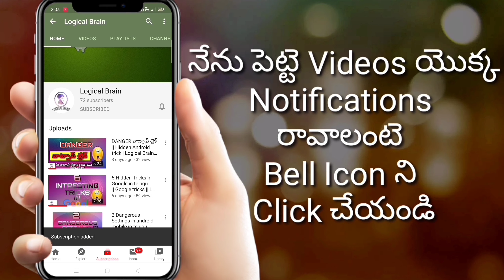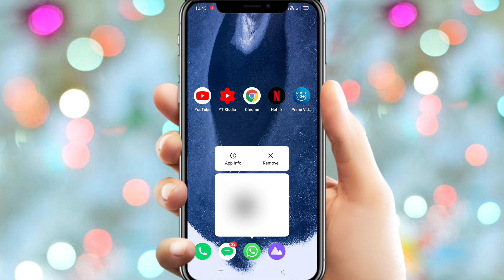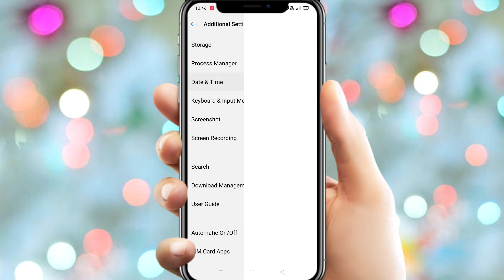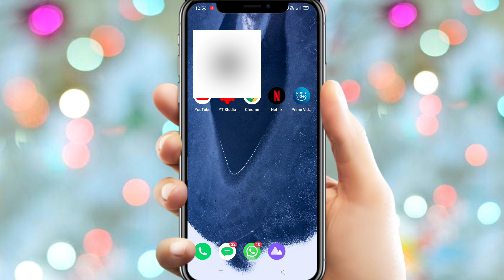How to use "delete for everyone" option after the time limit in whatsapp||Logicalbrain BharadwajSai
Hi friends 👋
This is BharadwajSai
You are watching logical brain Bharadwaj Sai channel
In this video I am going to tell you an interesting trick to use "delete for everyone" option after the time limit in whatsapp( in telugu)